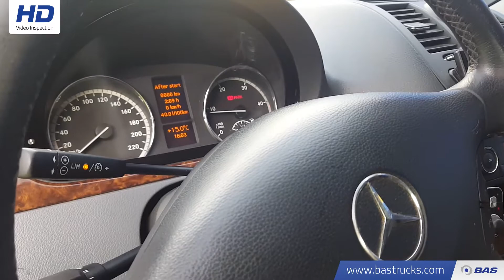70121296 Mercedes Vito